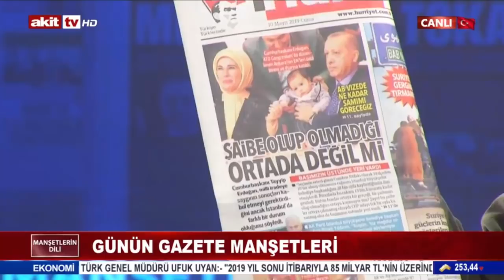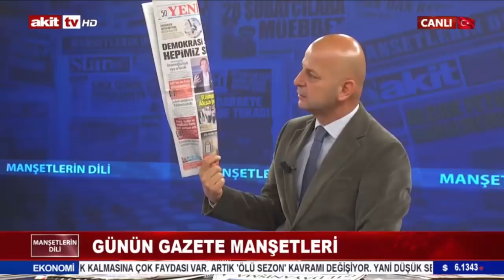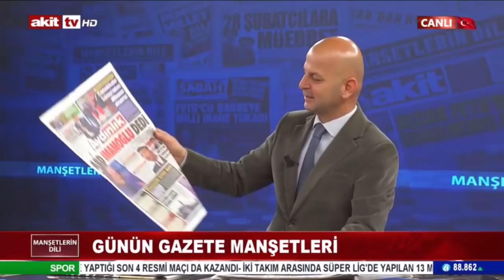Anket değerlendirmesi: İkisinin de oyu artacak!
Dün gündeme gelen ve CHP’li Ekrem İmamoğlu’nun oy oranının artacağını iddia eden anketle ilgili Yeni Akit Gazetesi Yazı İşleri Müdürü Ali İhsan Karahasanoğlu’ndan dikkat çeken yorumlar geldi.